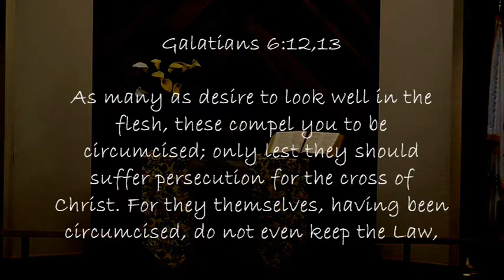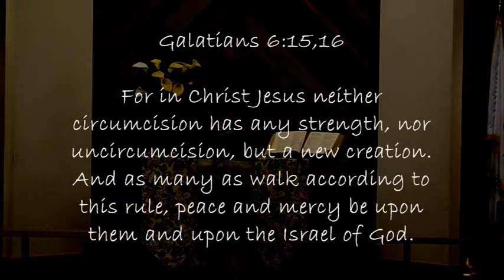(part 1 of 4) Galatians: Persecution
Galatians 6:12-18  As many as desire to look well in the flesh, these compel you to be circumcised; only lest they should suffer persecution for the cross of Christ.  (13)  For they themselves, having been circumcised, do not even keep the Law, but they desire you to be circumcised so that they may boast in your flesh.  (14)  But may it never be for me to boast, except in the cross of our Lord Jesus Christ, by whom the world is crucified to me, and I to the world.  (15)  For in Christ Jesus neither circumcision has any strength, nor uncircumcision, but a new creation.  (16)  And as many as walk according to this rule, peace and mercy be upon them and upon the Israel of God.  (17)  For the rest, let no one give troubles to me, for I bear in my body the brands of the Lord Jesus.  (18)  Brothers, the grace of our Lord Jesus Christ be with your spirit. Amen.